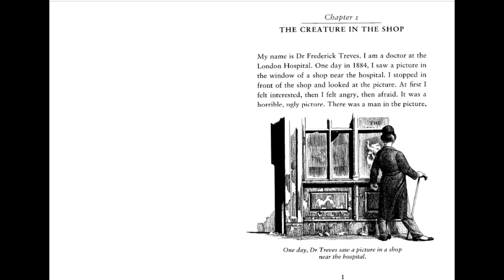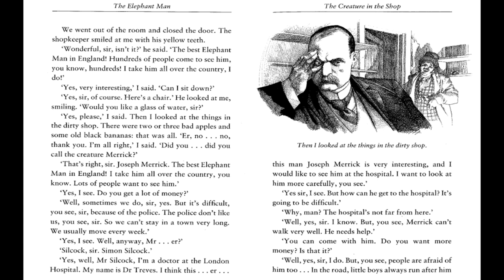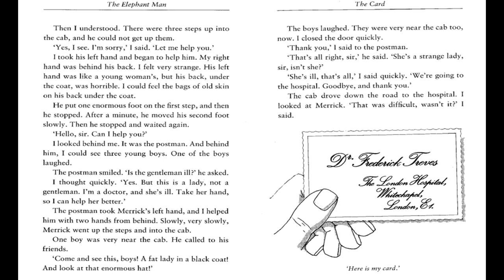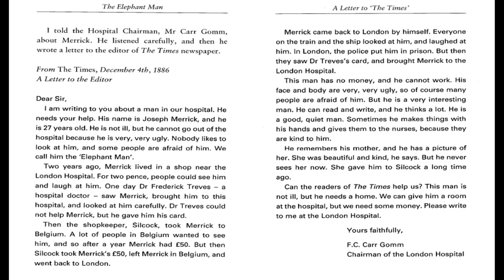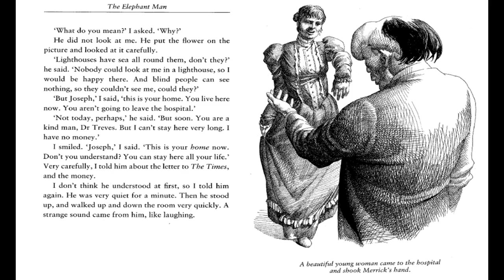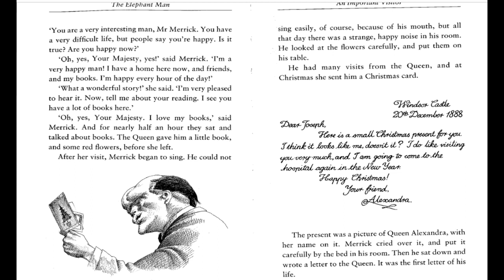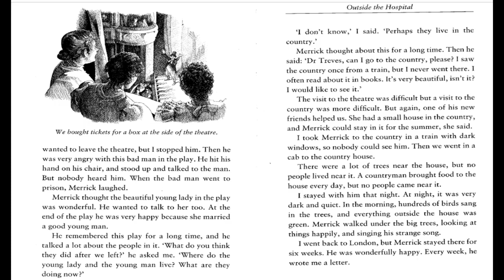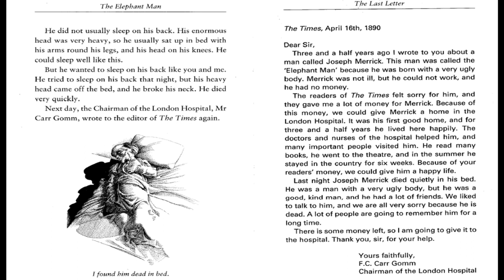The Elephant Man by TIM VICARY Learning English With Story